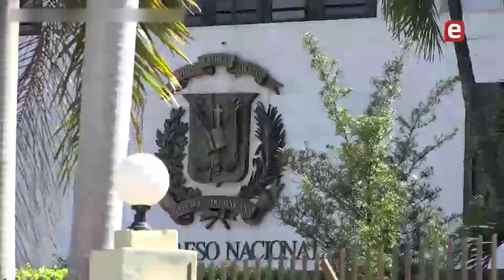Reforma Fiscal con gobierno irresponsable Fiesta de prestamos y botellas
Nunca había estado mas en  peligro. Extracto del Programa En Meridiano Diciembre 18 2023 del canal ENTELEVISION